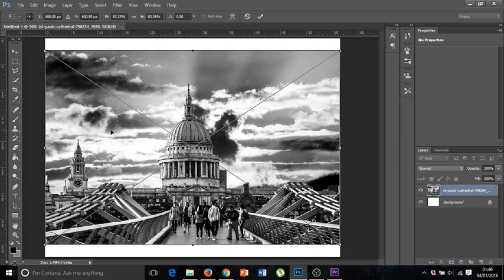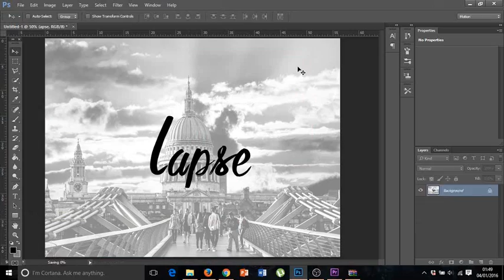Simple website banner